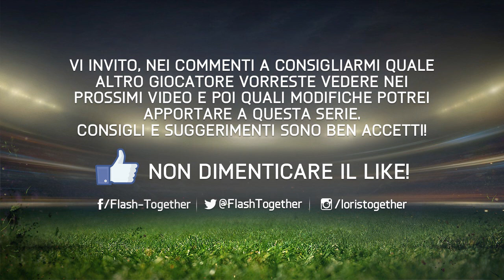FIFA 15| CARD PREDICTION 2# - POGBA, CUADRADO, BALOTELLI, ITURBE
Ce la facciamo ad arrivare a 500 mi piace? :D